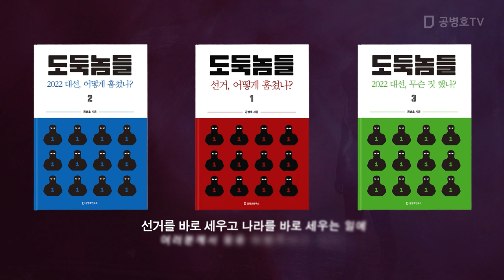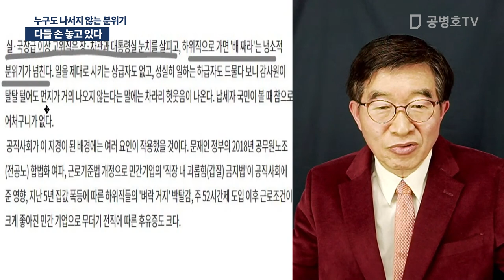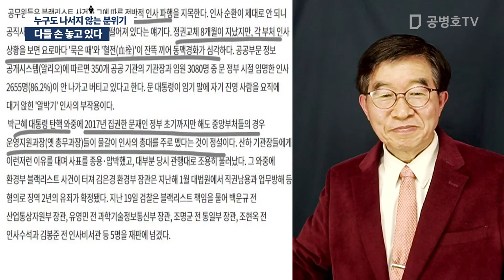다들 손 놓고 있다 / 누구도 나서지 않는 분위기 [공병호TV]